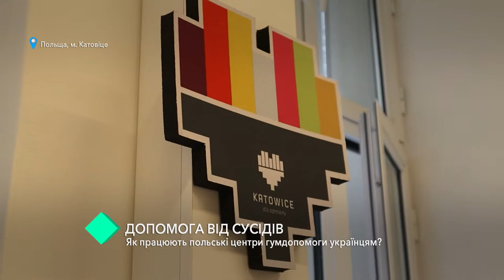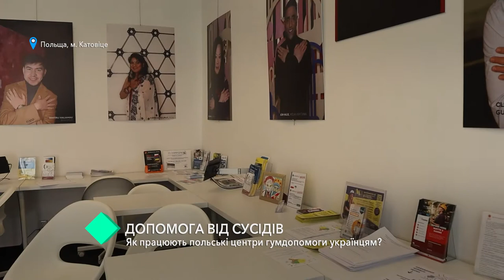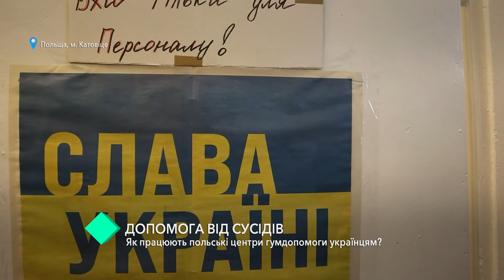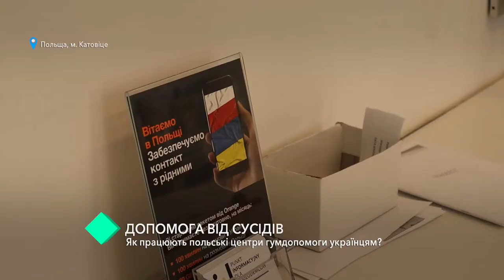Проект Кругозір. Допомога від сусідів: як працюють польські центри гумдопомоги українцям?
Як наблизити день перемоги?

Підтримати армію можна за допомогою додатку "Дія", "Приват24", як власним коштом так і з єПідтримки. Або ж за цим посиланням

На інформаційному фронті теж потрібна твоя допомога, тож вступай до лав української IT-армії та перемагай разом з усією країною

Знайти корисні додатки, що допоможуть тобі зорієнтуватися як діяти під час воєнного стану можна

Повідомити про злочини проти культурної спадщини, вчинені російськими окупантами на території України